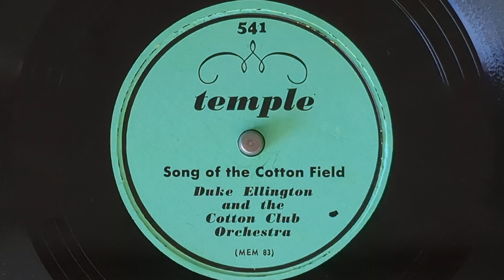Song Of The Cotton Field - Duke Ellington & His Orchestra (w/Bubber Miley, trumpet) - Temple 541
DUKE ELLINGTON AND HIS KENTUCKY CLUB ORCHESTRA:
Duke Ellington, p, a, dir:
Bubber Miley Louis Metcalf, t /
Joe Nanton, tb / Otto Hardwick, ss, as, bar /
? Prince Robinson (and another ?), cl, ts /
Fred Guy, bj / Henry Edwards, bb /
Sonny Greer, d.
New York, February 3, 1927.
E-4511 Song Of The Cotton Field
Vocalion 1086, Temple 541.